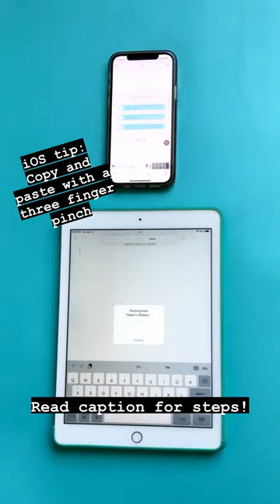Copy & Paste Using the Pinch Gesture in iOS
Did you know that you can pinch to copy and paste on two iOS devices?!

Here’s how!

1️⃣ Open the photo/text that you want to copy on one device, and pinch closed with three fingers.

2️⃣ Then, open the other device, and pinch open with three fingers to paste it!

Before this will work, make sure:
- Must be running iOS 10, iPadOS 13 or later
- Both devices are logged in with the same Apple ID
- Both devices need to be connected to Wifi and within bluetooth range
- Both devices need to have Handoff turned on!